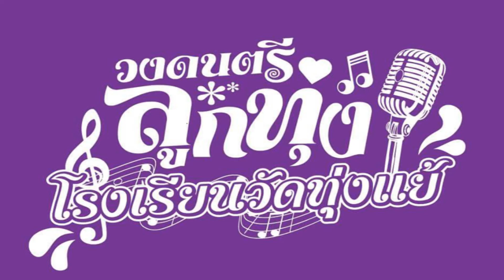วงดนตรีลูกทุ่งโรงเรียนวัดทุ่งแย้ระดับประเทศ